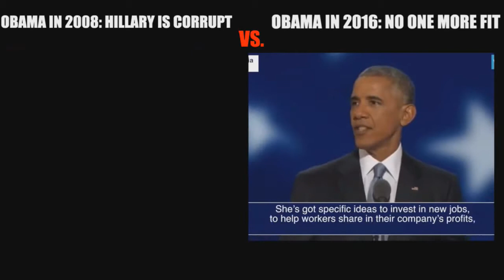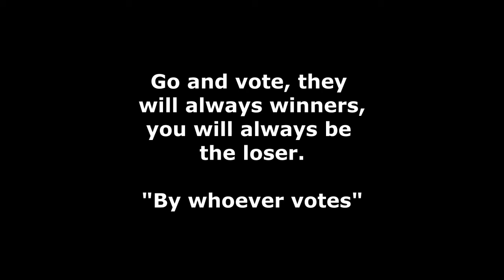Clinton vs Trump. The same shit.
Go vote, for one or the other is the same shit.